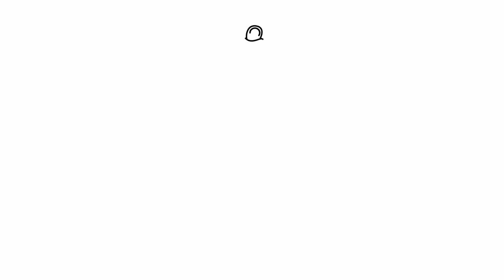How to draw a pelican | Easy drawings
Let's draw a pelican.